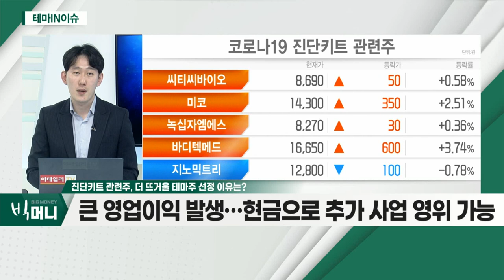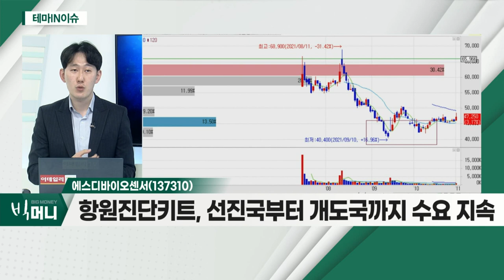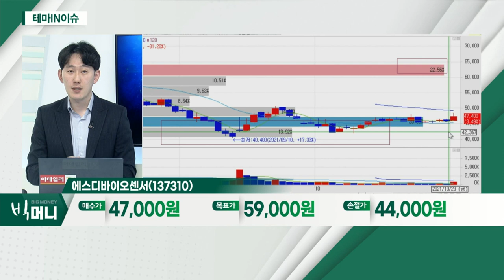에스디바이오센서(137310)... 진단키트 관련주_테마IN이슈 (20211101)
진단키트 관련주
- '위드 코로나' 확진자 폭증… 진단키트 수요 굳건
- 글로벌 시장 내 여행지 쪽에서 강한 수요 발생
- 큰 영업이익 발생… 현금으로 추가 사업 영위 가능

- 글로벌 기업 대비 저평가 매력 보유
- 항원진단키트, 선진국부터 개도국까지 수요 지속
- 혈당측정기 업체 인수 등… 영업망 확대ㆍ시너지 전망